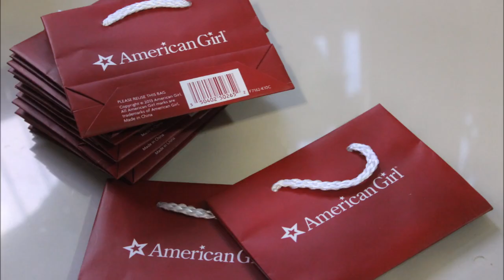All My American Girl Doll Shoes, Hats & Bags! ~ HD WATCH IN HD!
this was requested by my brazlian viewers so i thought, why not make it for you guys, too? :p i'm also working on one showing all of their clothes. leave requests please!!
innestarU: Beatrice482 or Beatriz116.